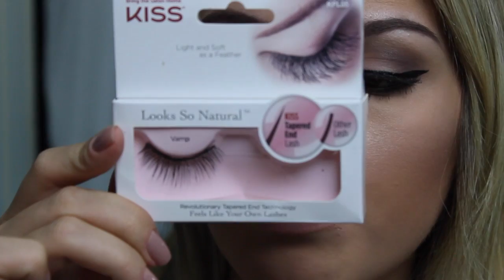VEDA:Make para quem usa óculos